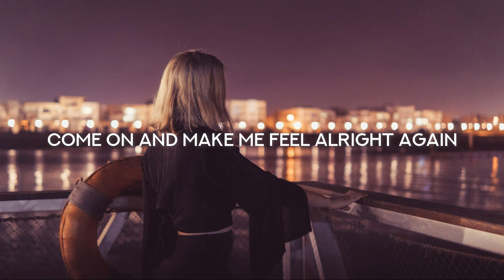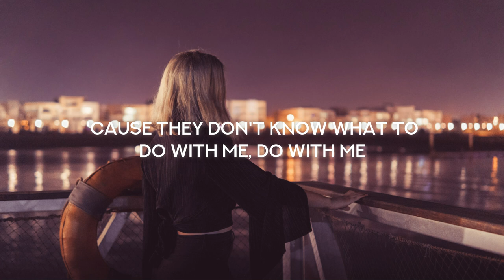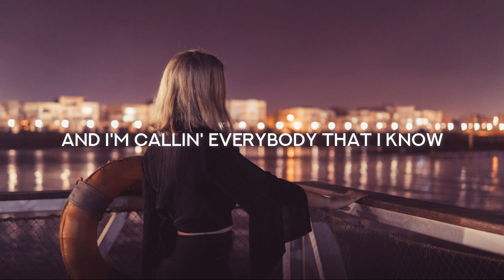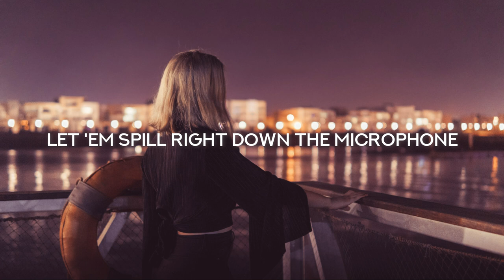Halsey - 3am (Lyrics)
Lyrics: Halsey - 3am

[Verse 1]
Darling, I've just left the bar
And I've misplaced all my credit cards
My self-preservation and all of my reservations
Are sittin' and contemplating what to do with me, do with me
Think I took it way too far
And I'm stumblin' drunk, getting in a car
My insecurities are hurtin' me
Someone please come and flirt with me
I really need a mirror that'll come along and tell me that I'm fine
I do it every time

[Pre-Chorus]
I keep on hanging on the line, ignoring every warning sign
Come on and make me feel alright again

[Chorus]
'Cause it's 3 AM
And I'm callin' everybody that I know
And here we go again
While I'm runnin' through the numbers in my phone
And yeah, I'll take fake moans and dial tones
Let 'em spill right down the microphone
I need it digital 'cause, baby, when it's physical
I end up alone, end up alone

[Verse 2]
And every night, I wanna live in color through a white-blue screen
I got a technicolor vision going vivid in my white-blue jeans
I know it's complicated
'Cause everyone that I've dated says they hate it
'Cause they don't know what to do with me, do with me
Know that my identity's always getting the best of me
I'm the worst of my enemies
And I don't really know what to do with me
Yeah, I don't really know what to do with me

[Bridge]
I'm reckless, treat it like a necklace
Take a different version and I try it on for size with everybody that I know
And will you please pick up the fucking phone?

[Post-Chorus]
I end up alone

[Outro: John Mayer]
Your, your best song is a song that's currently on the radio
How many people can say that?
That their best song is the one that's currently about to be a massive hit?
It's already a hit, it's just gonna get more massive
How many people can say it? Not very many
Congratulations!